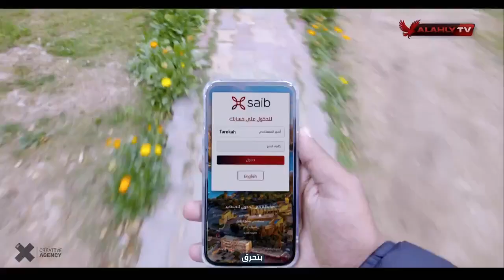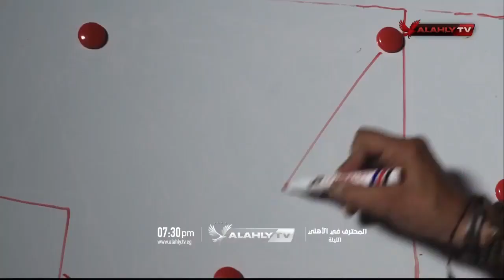اللقاء الكامل مع الكابتن مجدي طلبة | السادسة 7 - 11 - 2022